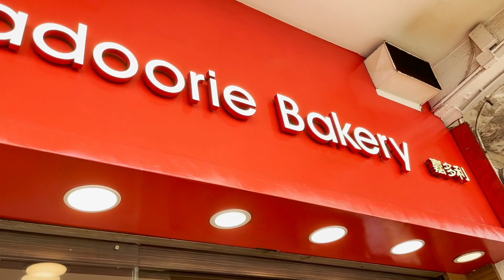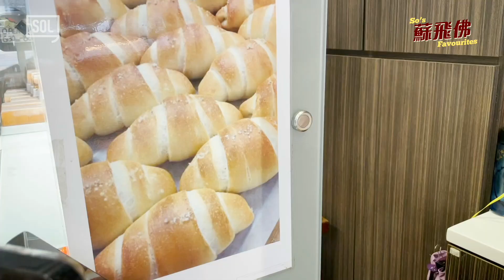【蘇飛佛】加多利餅店的小冬甩係我至愛，全因博士所講的「面積與容量比例」做得好！🍞👍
呢間咁係平民餅店，但都有唔少名人，同天王巨星幫襯，皆因佢哋用個心做麵包。❤️❤️

加入Facebook Group【教煮蘇－你做煮(交流區)】，大家可以互相交流煮食心得！😋

記得同時訂閱【金燕玲 隨心。隨興 Elaine Jin】YouTube 頻道～